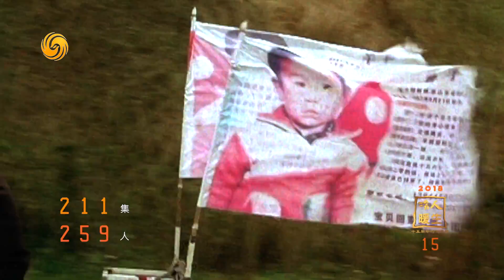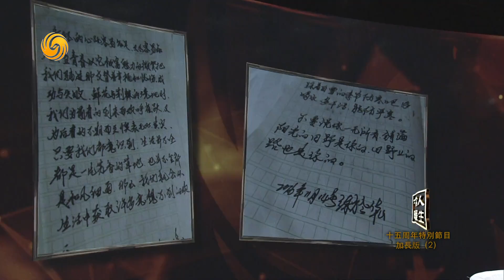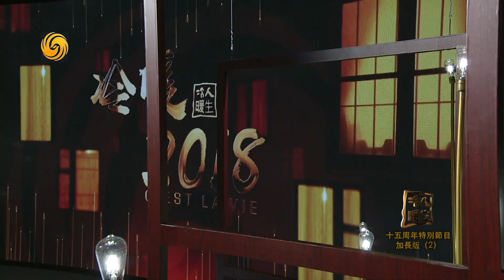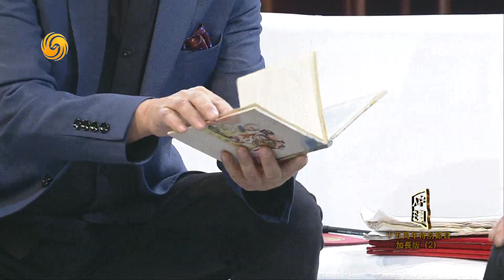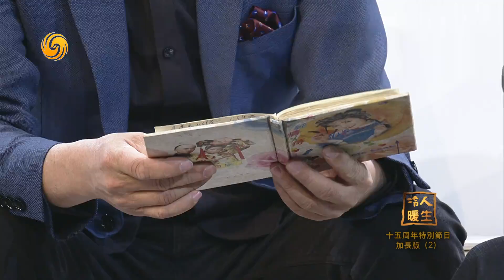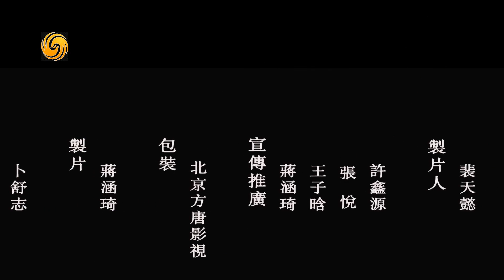《冷暖人生》冷暖2018——十五周年特別節目(2) 20190212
本期看點：
2018年，是冷暖人生欄目開播的第15年。我們把15年裡採訪過的部分人物請回來，聽他們回憶當年的故事，講述現在的近況。本集嘉賓何天武，是2006年和2011年的片中主人公，他給我們講述了自己的故事，也感謝了當年幫助過他的人。

《冷暖人生》紀錄大時代中最觸動人心的小人物命運，以個體命運體現時代脈搏，“傳遞人間不同溫度，讓觀眾感受人生熱度”。每週二晚22:00鳳凰衛視中文台正式播出，鳳凰秀App同步推送！